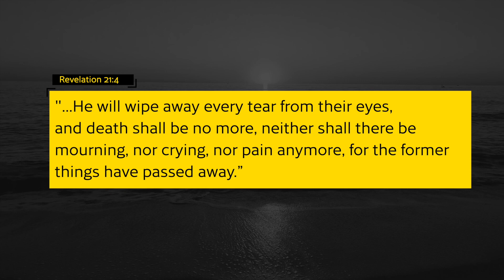Devotional // Revelation 21:3-4